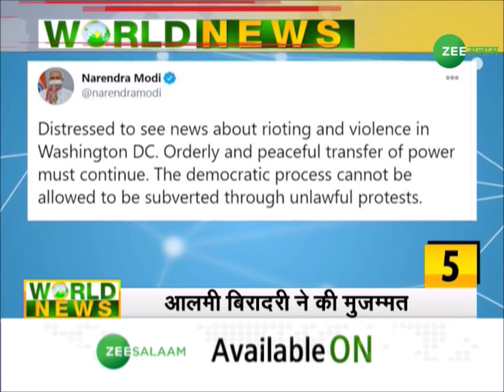World News | देखिए दुनिया की 10 बड़ी ख़बरें सिर्फ Zee Salaam पर | Urdu News | International News